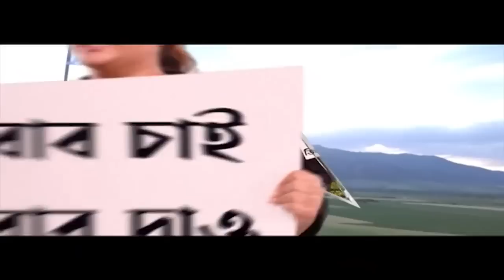Morning Headling:কয়লাপাচারকাণ্ডে ফেরার বিনয়ের সঙ্গে ফোনে শুভেন্দুর কথা: অভিষেকের।চ্যালেঞ্জ শুভেন্দুর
কয়লাপাচারকাণ্ডে ফেরার বিনয়ের সঙ্গে ফোনে শুভেন্দুর কথা, অভিযোগ অভিষেকের। চ্যালেঞ্জ শুভেন্দুর। অমিত শাহকে ‘পাপ্পু’ বলে অভিষেকের আক্রমণ, সোশাল মিডিয়ায় প্রচার শুরু তৃণমূলের। এমন পাপ্পু আছে বলেই জেলে দুর্নীতিগ্রস্তরা, পাল্টা বিজেপি।